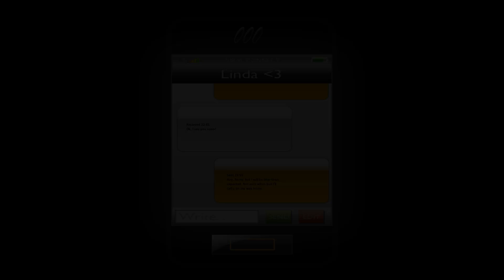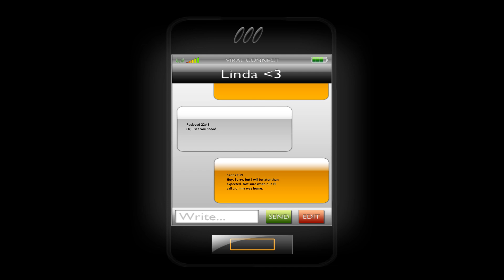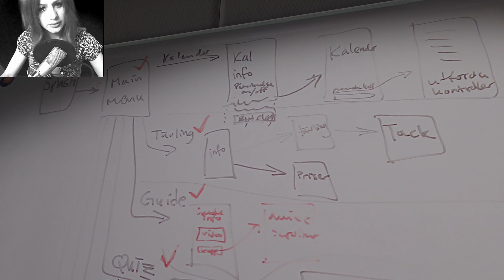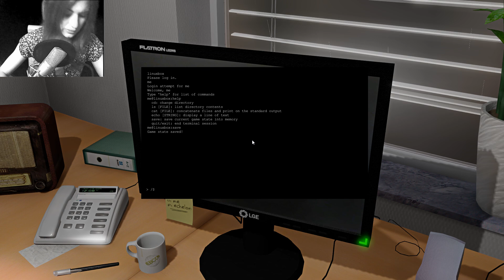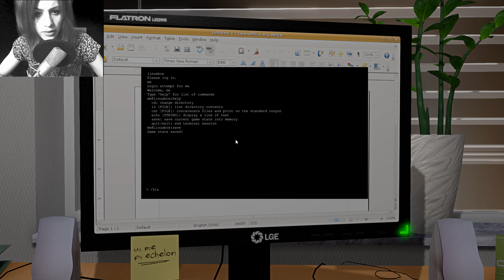Let's Play: One Late Night [FACECAM] #1 [German/HD]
+++ Bitte lesen +++
Es war nicht geplant mich so aussehen zu lassen wie die Dame aus the Grudge. Leider ist die Fratzencam diesmal nicht so dolle geworden, ich brauche definitiv eine neue Webcam denn die Qualität von der, die ich im Moment nutze ist grausam. So grausam wie dieses Spiel wohl noch werden wird..

Wir sind..ein...WEBDESIGNER! Oder auch Mediengestalter..bah..diese Mediengestalter, wie kann man nur!? Allein der Beruf ist schon gruselig!

Hey irgendwie passt das Spiel doch zu mir? Aber wieso...*grübel*.

Kostenlos und super legal runterladen und eine Runde gruseln?